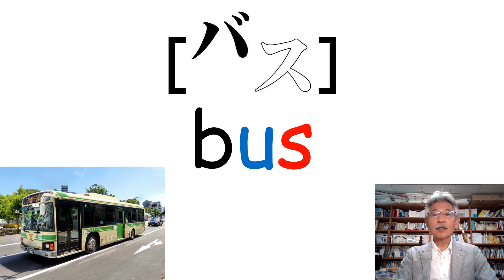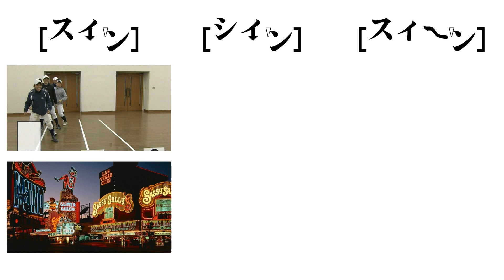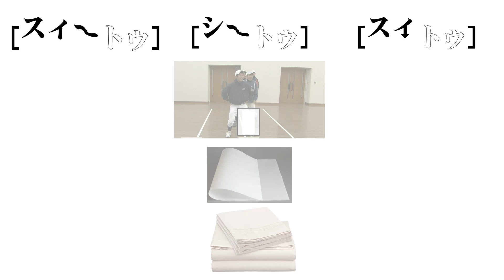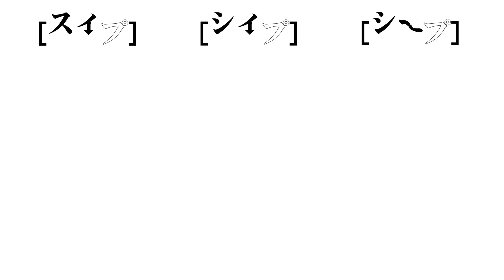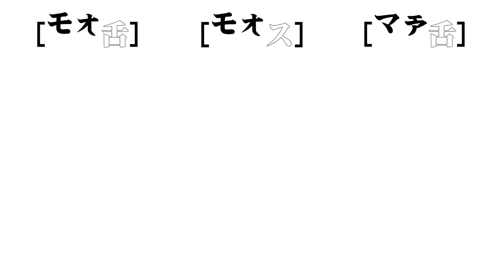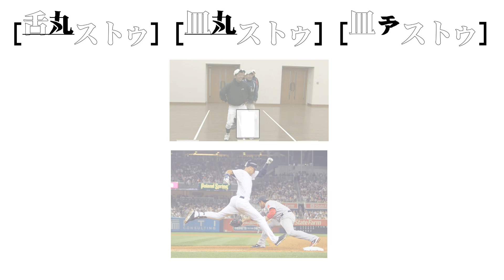2020_英語発音教材（ヘァンプク（反復）横飛びトレーニング８）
外国語学部の田尻悟郎教授が制作した、小・中学生向けの英語発音教材です。
オンライン授業等で活用いただけます。